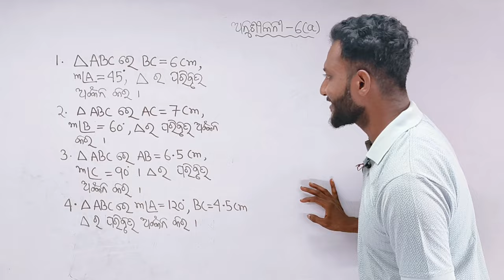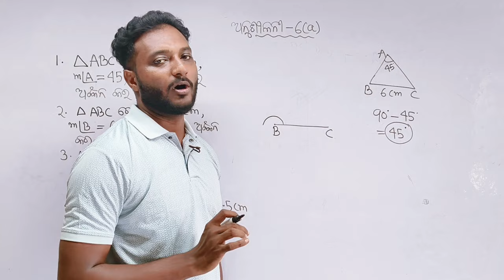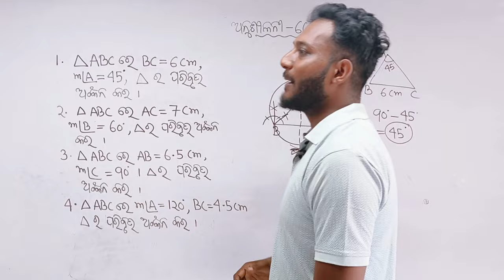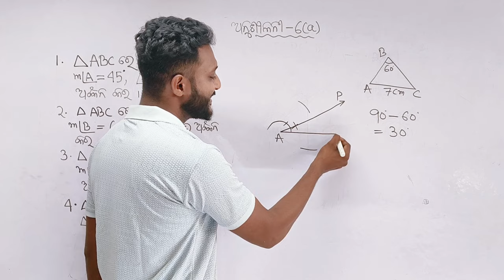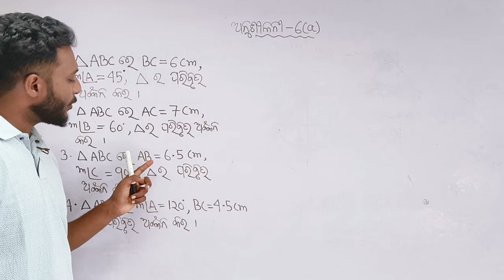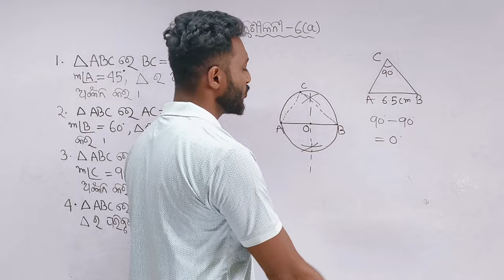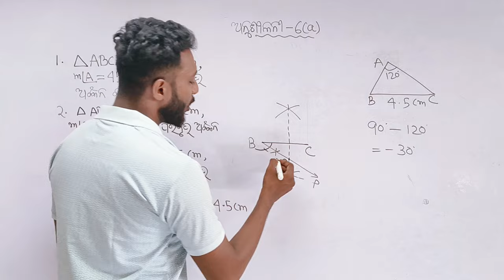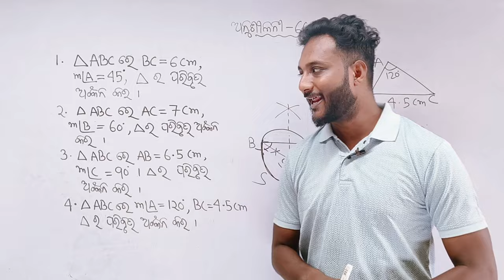ଅଙ୍କନ (Construction) // Exercise-6(a) // Class 10 geometry chapter-6 in odia // Q no. 1,2,3&4 //